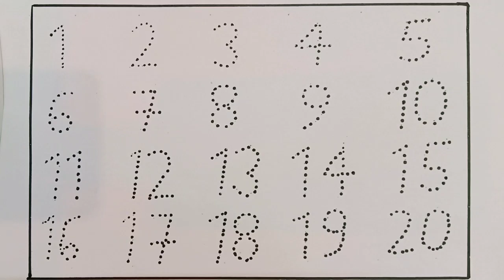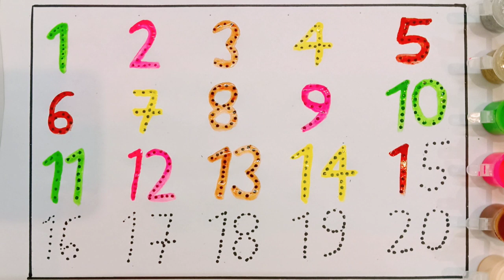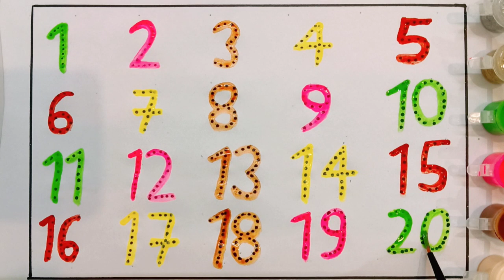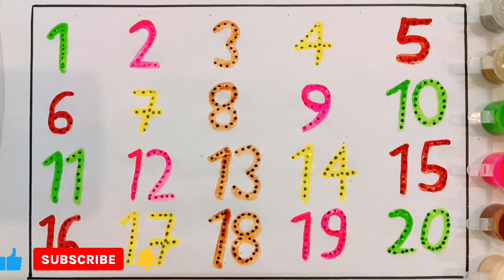123 Number Counting | learn Number names | 1 to 20 number for kids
123 Number Counting | learn Number names | 1 to 20 number for kids

5 February 2024

How to draw easy counting Number
learn counting Number
1 to 20 number for kids
1 to 100 number
number names rhymes song
123 counting Number